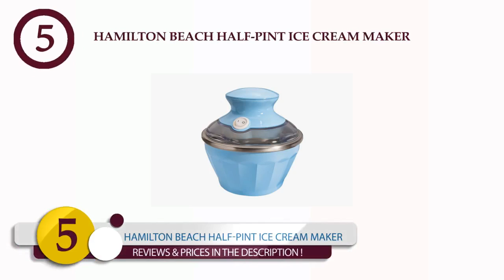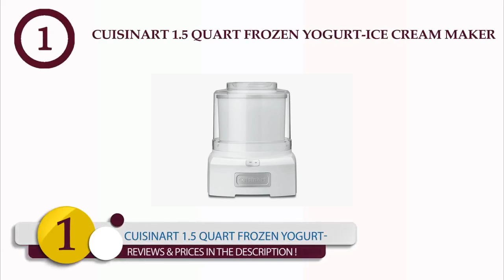Best Ice Cream Maker To Buy In 2019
There is a variety of the best ice cream maker to buy in the market.

1.       Cuisinart 1.5 Quart Frozen Yogurt-Ice Cream Maker

2.       Chef'n Sweet Spot Instant Ice Cream Maker

3.       Donvier 1-Quart Manual Ice Cream Maker

4.       Cuisinart 1.5-Quart Soft Serve Ice Cream Maker

5.       Hamilton Beach Half-Pint Ice Cream Maker

6.       Nostalgia 4-Quart Old-Fashioned Ice Cream Maker

7.       Cuisinart 2-Quart Pure Indulgence Ice Cream Maker

 You can choose the best ice cream maker according to your lifestyle and usage. I've added the links below to access the product instantly to check out for reviews and latest prices.

Which is the best ice cream maker to buy?  The best ice cream maker to buy not only save your time, but they also save your energy. These products give you high value for money. They are durable and timeless. They are your companions for life. They bring comfort to your life and make your time spent in the kitchen worthwhile.
Best buy ice cream maker from a well-reputed brand which produces high-quality and standardized ice cream maker. The right and best time to best ice cream maker to buy can make your life easier. Choosing the best ice cream maker to saves your time and makes it easy for you. Nowadays, with the advancement of technology, there is a variety of best ice cream maker to buy in the market to choose from. It gets easy for you to manage your time efficiently and effectively.